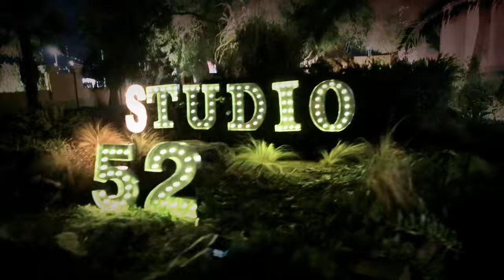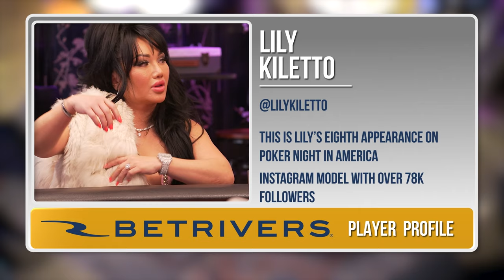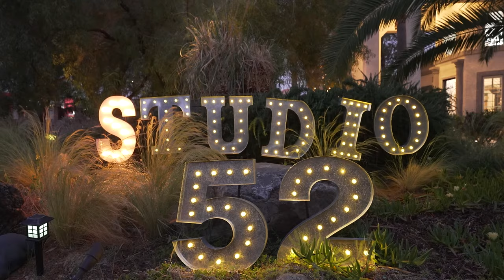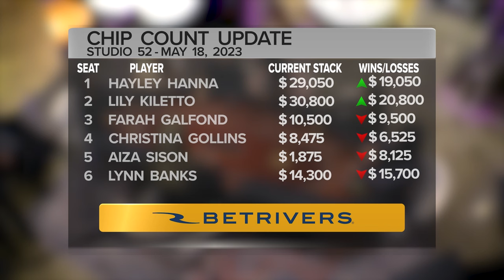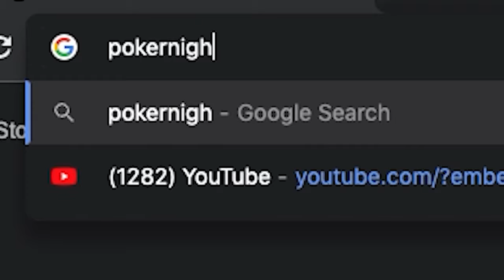Ladies Night goes OFF THE RAILS - High Stakes Cash Game (Studio 52 Episode 4)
It's LADIES NIGHT at Studio 52 and we're playing $25/$50+. This is one of the most unpredictable tables we've ever had. Featuring Lily Kiletto, Farah Galfond, Hayley Hanna, Christina 'BabyShark' Gollins, Aiza Sison & Lynn Banks!
Commentary by Phil Galfond & Lon McEachern.